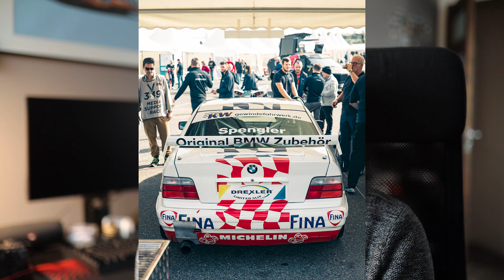Hová tűnt Damon Hill?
No, újra itt!

Jó hosszúra sikerült, előre is elnézést, de annyi minden történt az elmúlt időszakban, hogy azt gondoltam érdemes beszéljek róla kicsit Nektek.

Intro: @7teenmedia